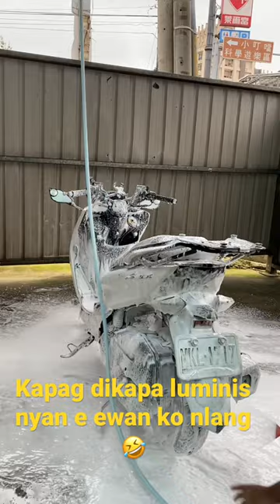Linis muna ng motor 🥰😊